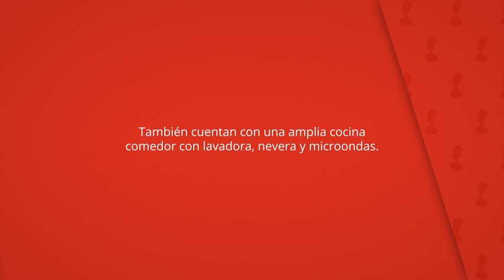Casas Rurales Noguericas, Archivel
También cuentan con una amplia cocina
comedor con lavadora, nevera y microondas.

Hay una zona con conexión Wi-Fi gratuita.